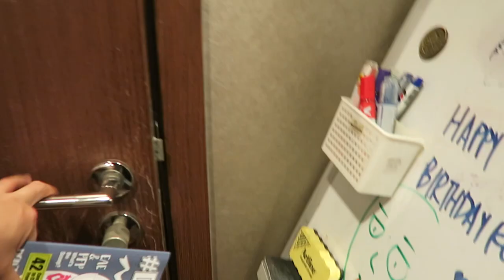KILLIN THEM COCKROACHES, WELL, JUST ONE. Vlog#519 (27.9.17)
- The usual day!
- Lays chips from Thailand
- And killing a cockroach

LINKS & CREDITS
N/A

Vlog Cam: Canon G7X MK1
DSLR/Secondary Video Cam: Nikon D7000
Point and Shoot: Leica D-Lux Typ 109

Popping by for the first time? Hello! I am Daniel Lee! Well, I tend to do some nonsensical and boring stuff in my spare time. Other than work, which I am a Community Manager at a little startup called Tech in Asia, I vlog! Amongst many other things.